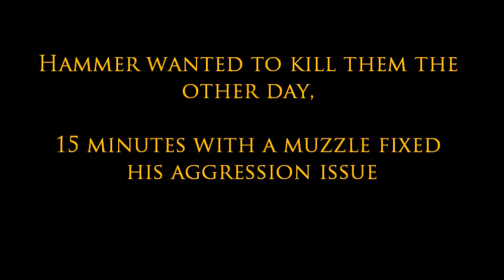PitBulls playing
Hammer, my big brindle pit wanted nothing to do but eat them every time he seen them. 15 minutes with a muzzle on and some discipline fixed the problem. With the muzzle on, i forced him in the same room with the 2 puppy pits he wanted to eat, to get use to them. I let the pups crawl on and him fuck with him to let hammer know they just wanted to play.. Shortly after i took all 3 out on a leash with the muzzle off, and watched them closely with a tight leash on hammer. once hammer started licking the pups, i let them finally go at it in the living room and they been playing since.. overall it took about an hour to break him of his aggression towards the pups.